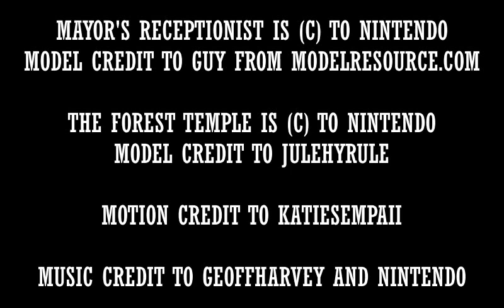Legend of Zelda - The Mayor's Receptionist Dances In The Forest Temple Boss Room - MikuMikuDance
Here is another video involving the mayor's receptionist from Majora's Mask dancing in MikuMikuDance. This time, she is in the boss room of the Forest Temple. Hopefully, Phantom Ganon doesn't attack her while she dances. Wouldn't it be hilarious if Link opened the boss door for the Forest Temple and instead of a boss fight, he is greeted by this lady's dancing and drops his jaw in awe.

Shoutouts to my Patreons
MrBLUERANGERHERO
DerektheDieselFan
Vladlena Storozhuk
GiboNaomi
AnimeTrain027

Legend of Zelda: Ocarina of Time and Majora's Mask are (C) to Nintendo.
The Receptionist's Model was originally converted by Guy on ModelResource.Com